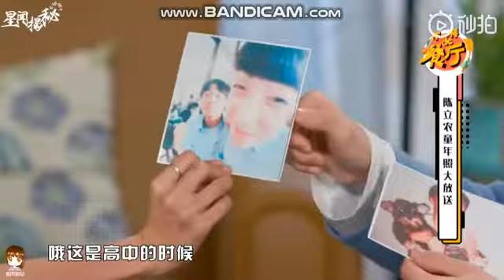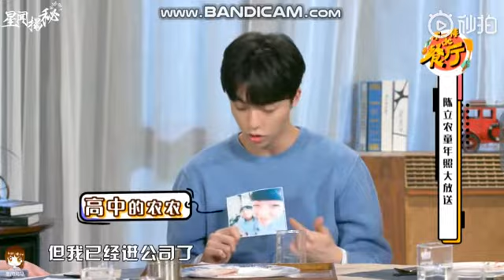【NINE PERCENT】陳立農談內心想法,是個正能量偶像